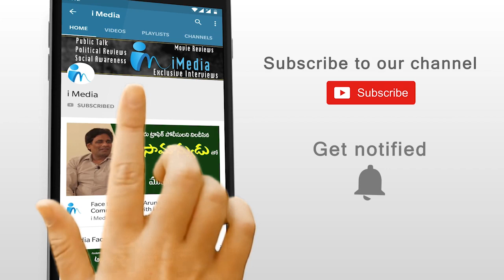ప్రభుత్వంలో లోపాలను పూస గుచ్చినట్టు చెప్పాడు... | Nellore Public Talk | iMedia